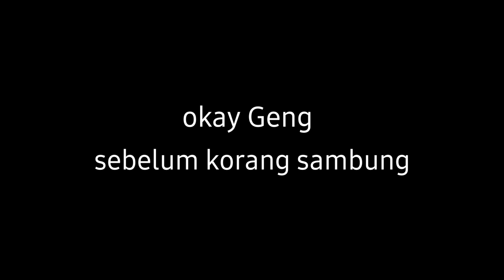(QNA)10K SUBSCRIBERS SPECIAL🥳❤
Tq guyss for 10k subscriberss🔥🥳
Hai guys dah tengok video ni. Kalau video ini menarik korang mesti like, untuk saya keluar kan video lebih baik.
.korang dah dengar belom lagu "DUNIA"?
Telegram Razien fans group
(Jom join guys bagi ramai)
Razien Rhp Discord Server
(Korang boleh lepak dengan saya)